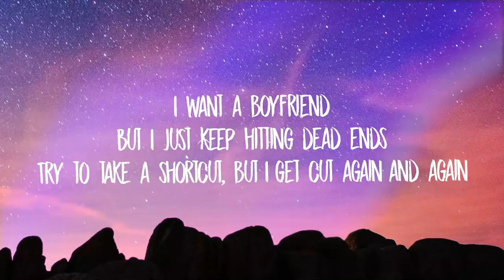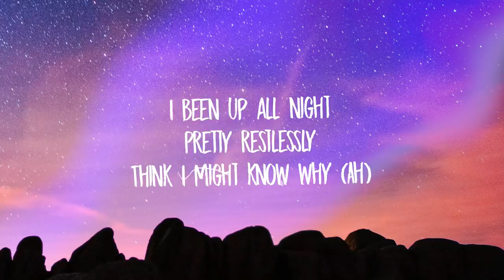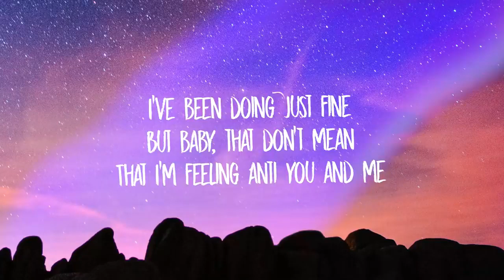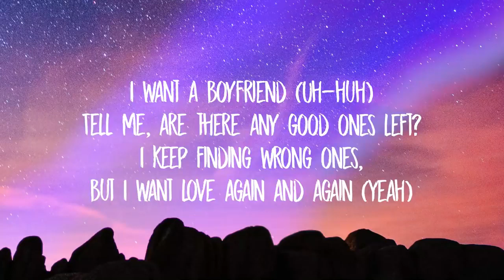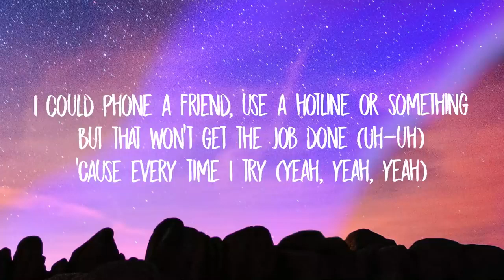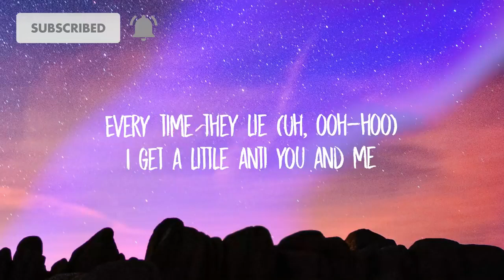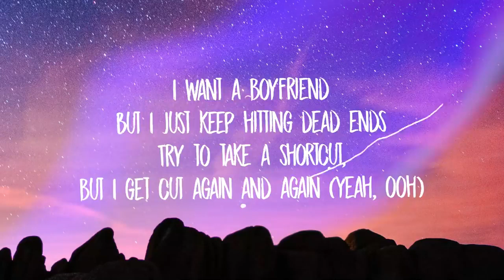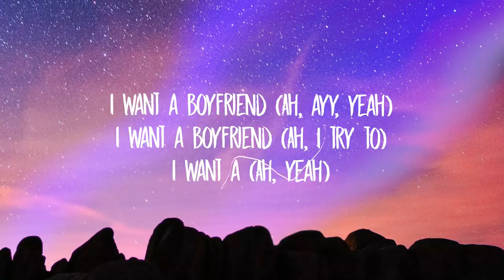Selena Gomez - boyfriend (lyrics)